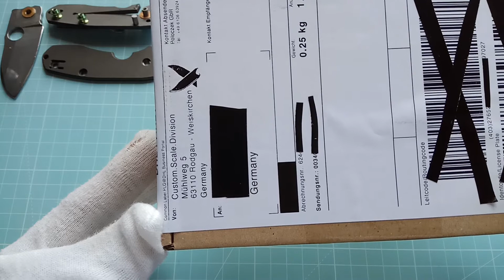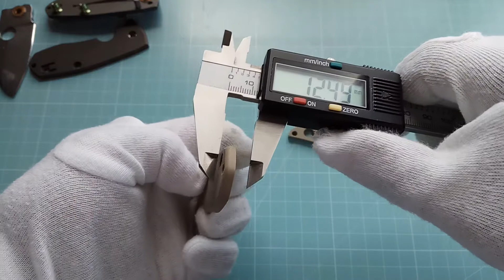Spyderco Techno 2 Custom G-10 CRKT Pilar g10 D2 Tan Scale Mod by Cuscadi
great product presented in a lame video, boring video quality! :P

uncut unedited RAW unboxing footage of custom scale. great quality product by Custom Scale Division Cuscadi, proudly MadeInGermany.

tan G10 scale (15g) weighs 17g less than original titanium scale (32g). smooth G10 backspacer (3g) hides the green-anodized titanium standoffs which are still present. this light-weight custom setup is to mimic the CRKT Pilar Tan G-10 D2 (CRKT model# 5311D2T. total knife weight including backspacer and pocket clip is 85g, total handle thickness is lovely 12.5mm. without backspacer the total knife weight is 82g. original knife weight is 99g (my measurement). as you can see, this "tan" G10 is a bit on the grayish/greyish side of the G-10 tan color spectrum. the size of the washers is 4.5×10.0×0.5mm (nominal) or 4.58×10.00×0.50mm (actual), and all screw heads are Torx T9.